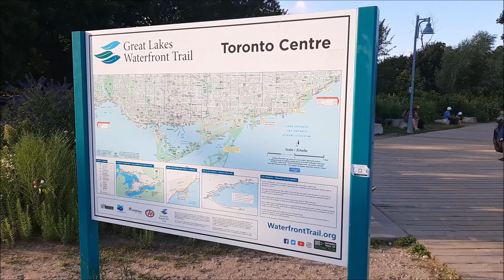Ashbridges Bay Park - Toronto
Ashbridges Bay Park is my local park, I walked here nearly every weekend years before. Only recent several years I didn't go there frequently. I visited last week. It seems that less people go there than before. There are a lot of new stones are moved there and piled for flood-prevention.

Ashbridges Bay Park is located in a beautiful area on the waterfront in the east end of Toronto. Ashbridges Bay was once part of the large sand dune chain spanning the majority of the Toronto Harbour. There are a lot of trees and woods. The guard bird welcome me back with its head back to its wing, just like people.

There are also a volleyball playground there. There are a lot of people coming here for sun bath and swimming in the summer.